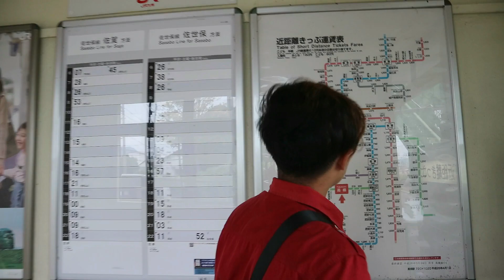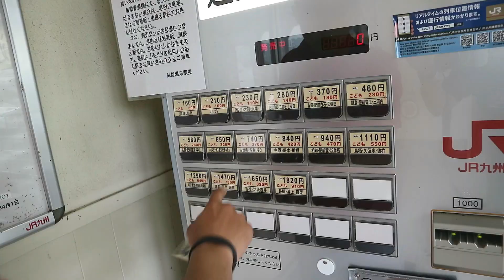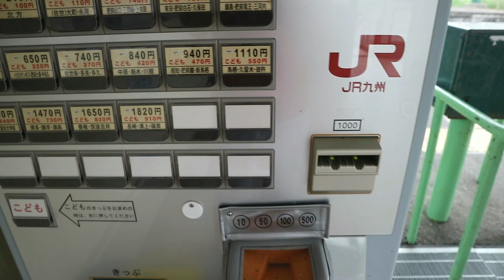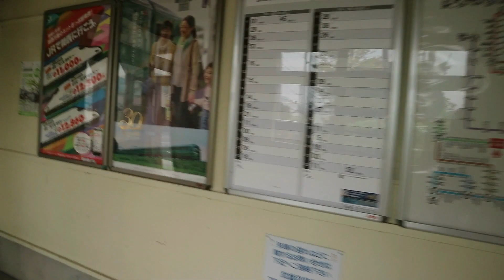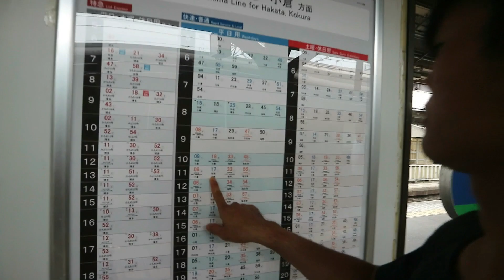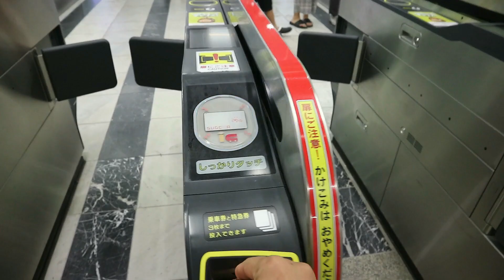Cara Naik kereta api yang baik dan benar di Jepang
di vlog keseharian pemagang di jepang kali ini aku mau nunjukin cara naik kereta yg baik dan benar...
tonton videonya sampai abis ya, biar gk salah paham..

semoga terhibur..

minna mitte kurete arigatou..